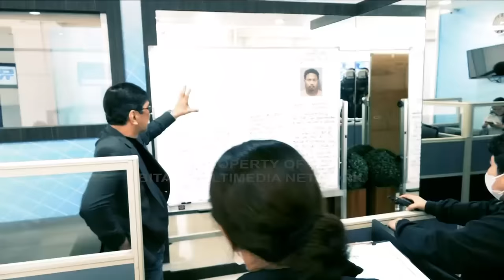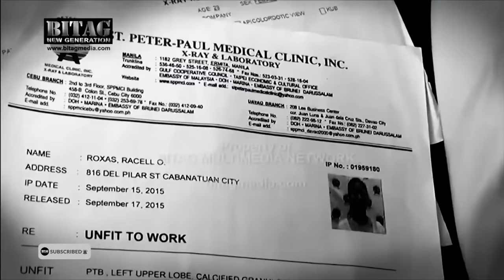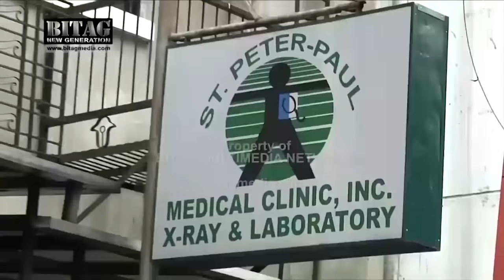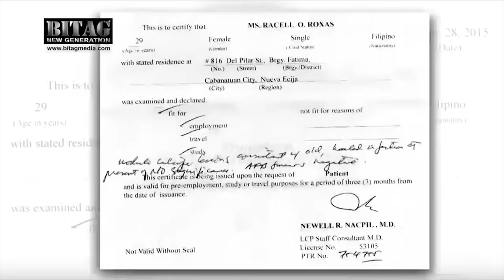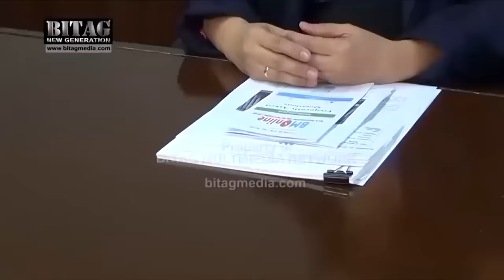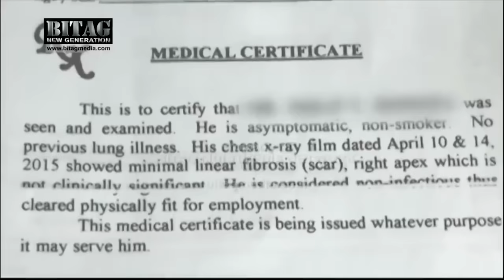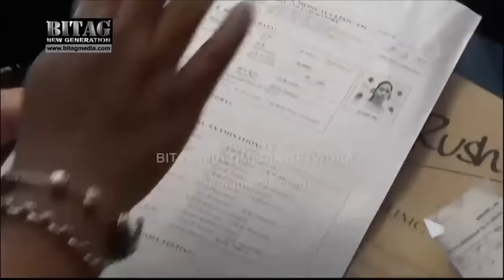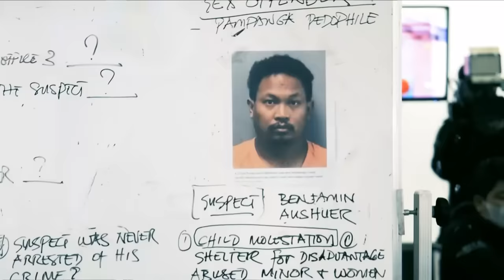BITAG Live FULL Episode | July 21, 2023 | Friday